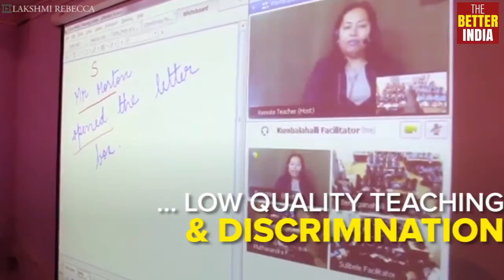How broadcasting lessons have boosted grades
Broadcasting interactive classes help rural students from low-income schools get a quality education.